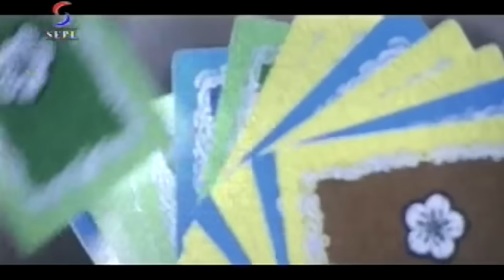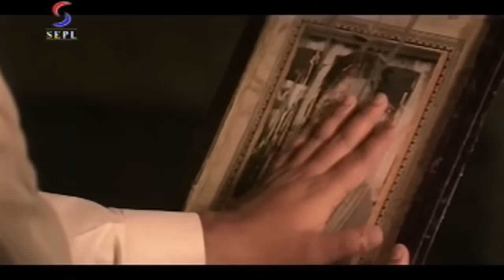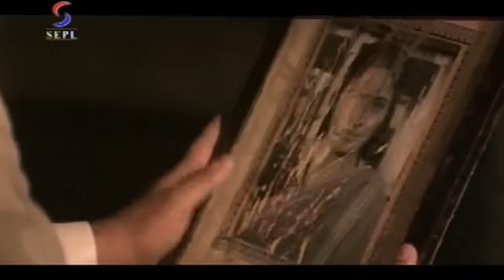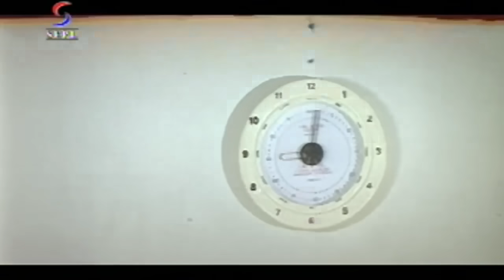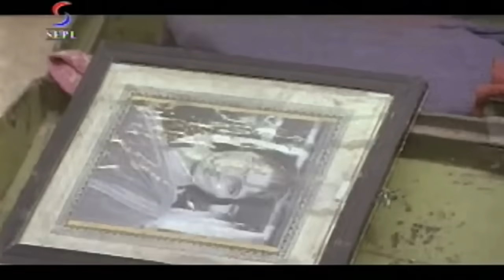Kanss - कांस - Full Length Action Hindi Movie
Watch This Full Length Action Drama Dubbed Hindi Movie "Kanss" Starring : Darshan, Produced By : K.K.Wadhwa, Directed By : P.N.Satya.

This is a story of poor madhav who admires a landlord more than anything, but the landlord himself counterfeits madhav on every path of his life. But, the moment crime crosses its limits; madhav takes the charge of killing the evil spirited landlord.madhav is an admirer of a landlord in a village. Preeti, landlord's daughter returns back in the village after pursuing education from abroad. Preeti could see the innocent heart of the so called tough man madhav. She could realize that madhav is a pure soul and falls in love with him. Landlord could not bear the fact that madhav and preeti have fallen in love. Hence, he creates a complete drama by saying that madhav and priya are in the relation of brother and sister because madhav is landlord's son. Priya is then forces to get married to srikant. Soon, she gets pregnant and the landlord reveals his true colors to mashav. He gets shocked after listening to all this. Madhav then decides to take the revenge and gain his beloved back.